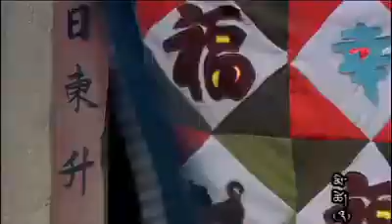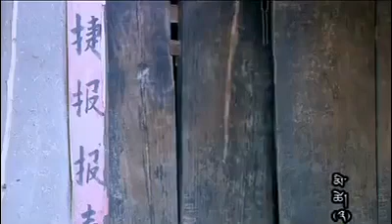བོད་སྐད་གློག་བརྙན། མི་ཚེ། ལེའུ་03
གློག་བརྙན་དེ་ལ་ལེའུ་༣༠འདུག།